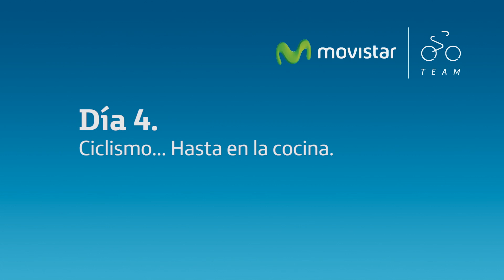Ciclismo... Hasta en la cocina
Mikel Zabala, Antonio de Sarro, Jesús Hoyos y Borja Jaimerena explican al detalle la dieta de los corredores de Movistar Team durante una Vuelta a España.